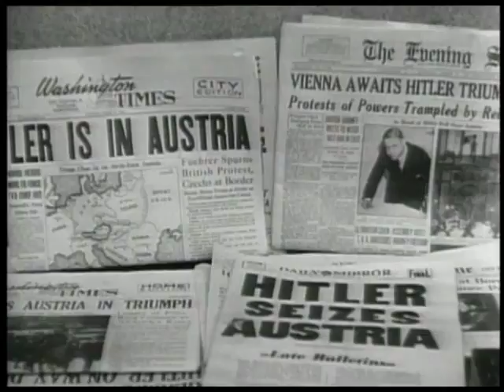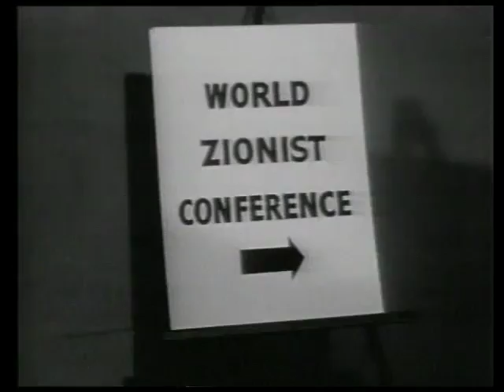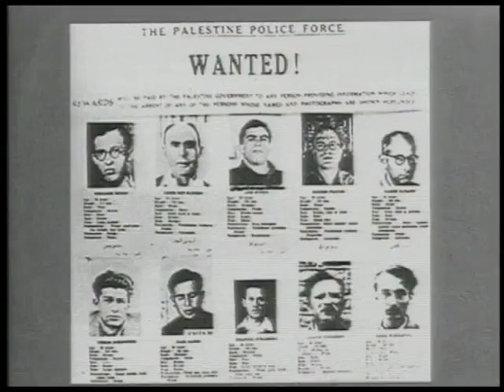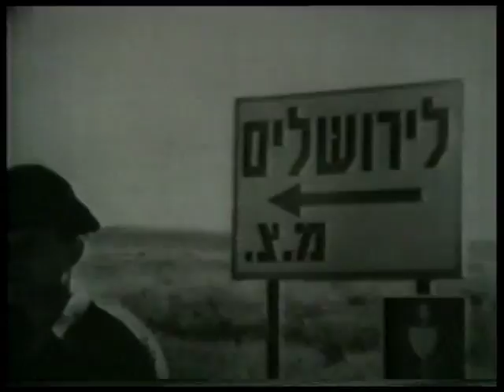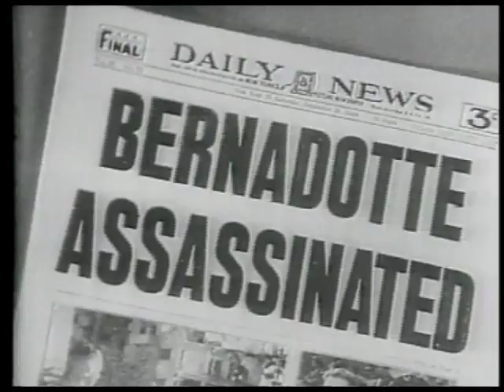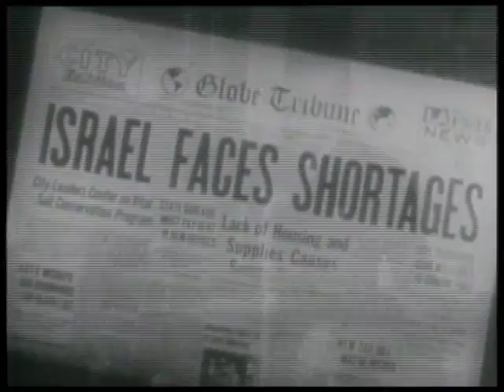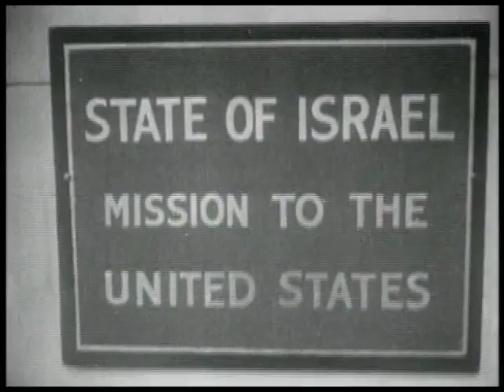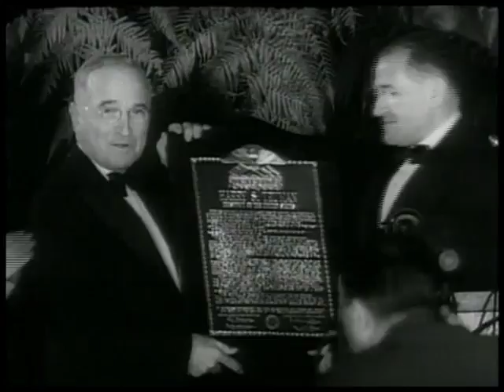*C0MMEMORATING THE 70th ANNIVERSARY OF THE NATION OF ISRAEL*PART 1/3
*THE FOLLOWING VIDEO CONTAINS THE FOLL0WING TOPICS.-FROM THE RISE OF ZIONISM TO 1948.-
1.-HITLER'S GERMANY
2.-JEWS OF PALESTINE
3.-WORLD ZIONIST CONFERENCE
4.-JEWISH RESISTANCE
5.-THE EXODUS INCIDENT
6.-END OF THE BRITISH MANDATE
7.-BIRTH   OF THE STATE
THE CREATION OF THE STATE 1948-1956
1.-DECLARATION OF INDEPENDECE
2.-JERUSALEM UNDER SIEGE
3.-ESTABLISHMENT OF THE I.D.F.
4.-ARAB ISRAELI ARMISTICE
5.-FLOOD OF IMMIGRANTS
6.-WORLD RECOGNITION
7.-A BLOOMING DESERT